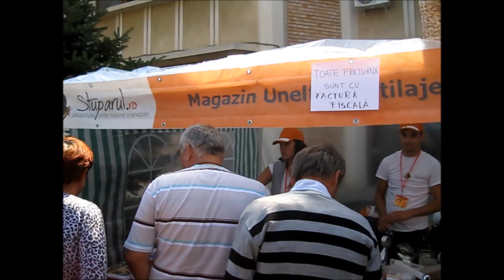Targ Apicol Bucuresti Septembrie 2013 - Ziua a doua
Delegatia Stuparul.Ro la Targul National al Mierii, Editia a 9-a, 13-15 Septembrie 2013 - Bucuresti. Filmat sambata, in a doua zi de targ.